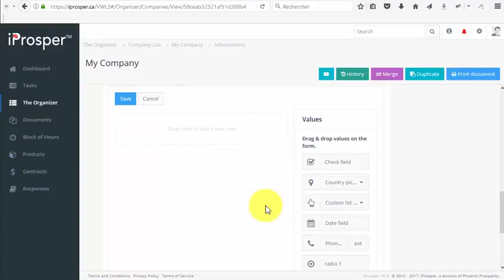How to use Country picker field